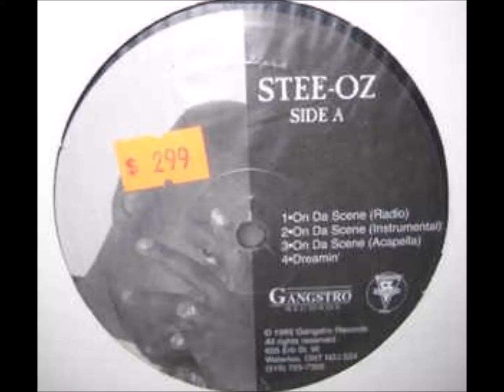Stee Oz - Dreamin